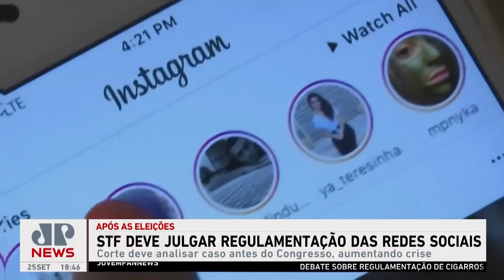Lula critica Elon Musk e defende regulação das redes sociais na ONU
Elon Musk voltou a ser criticado por Lula durante um debate sobre defesa da democracia e combate aos extremismos na Assembleia Geral da ONU. O presidente brasileiro citou indiretamente o empresário ao falar sobre a proposta de banir o uso de celulares nas escolas do Brasil. Os comentaristas de Os Pingos nos Is discutem as implicações das declarações de Lula.